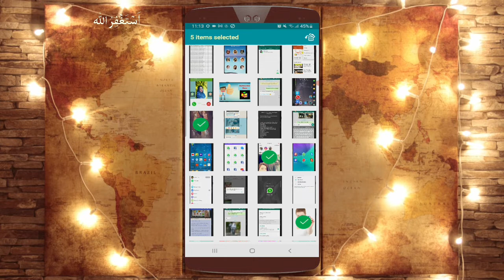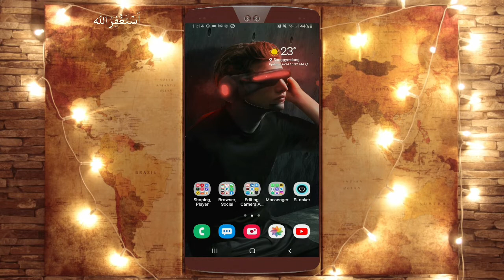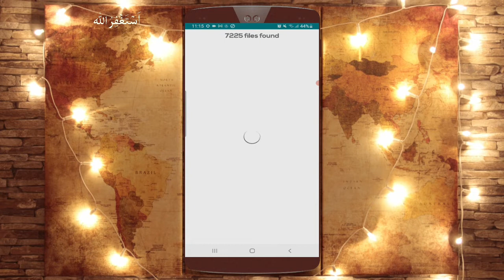How To Recover Deleted Photos and Videos From Android Phone | Easy Way To Restore Deleted Photos 202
How To Recover Deleted Photos and Videos From Android Phone - Easy Way To Restore Deleted Photos 2022

__/LINKS\_